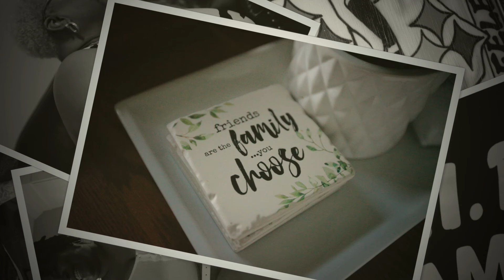Jamil Birthday 2022